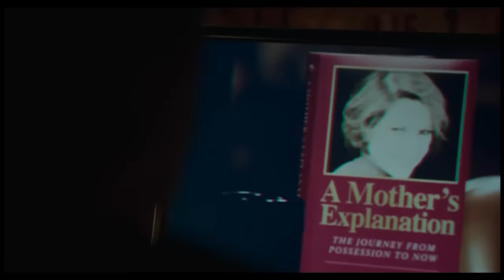The Exorcist: Believer (O Exorcista: O Devoto) - Crítica: mais um crime de David Gordon Green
Comentário sobre The Exorcist: Believer (O Exorcista: O Devoto) - dirigido por David Gordon Green e estrelado por Leslie Odom Jr., Ann Dowd e  Ellen Burstyn.